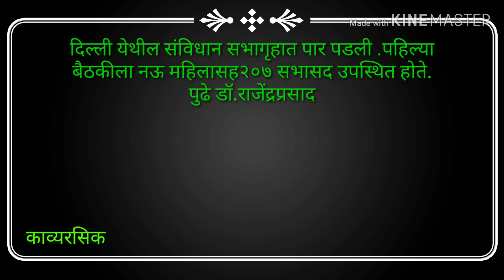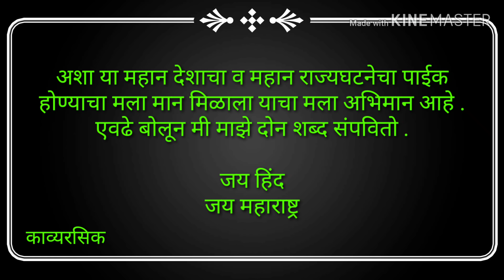26 नोव्हेंबर संविधान निबंध : राज्यघटनेची माहिती